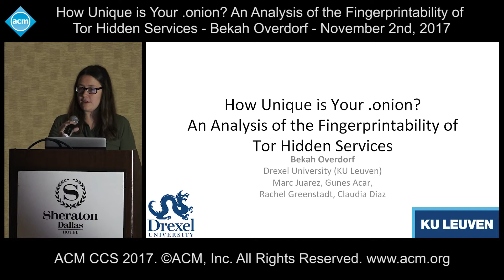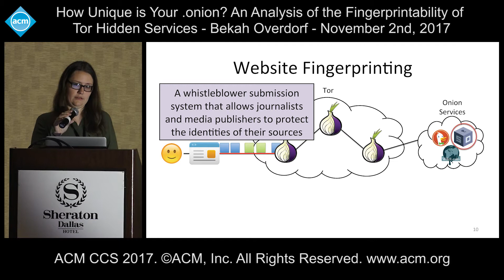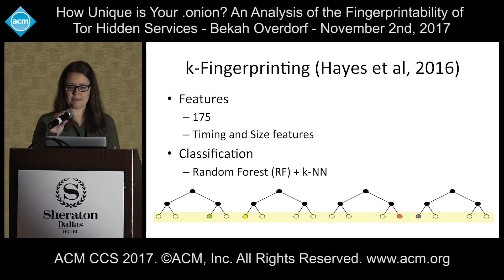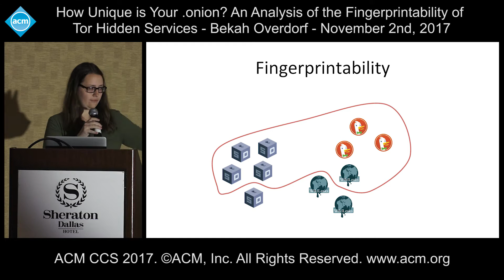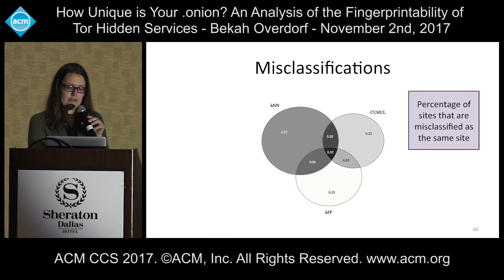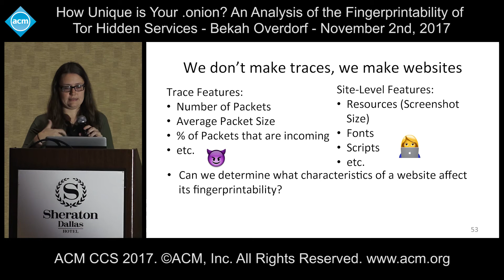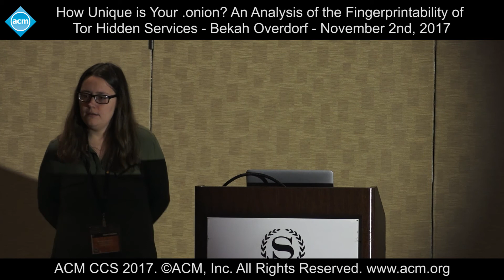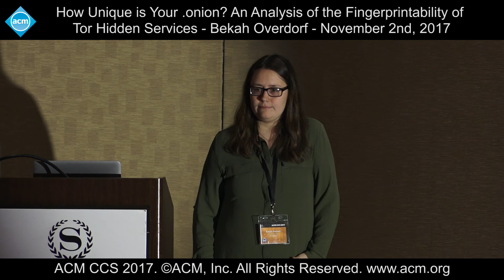ACM CCS 2017 - How Unique is Your.onion? An Analysis of Fingerprintability [...] - Bekah Overdorf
Presented by Bekah Overdorf. November 2nd, 2017.